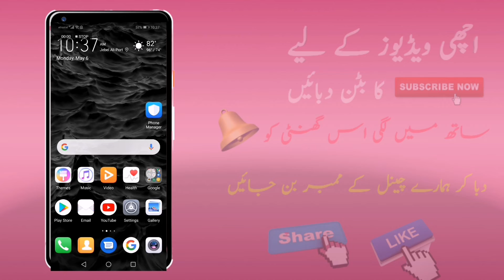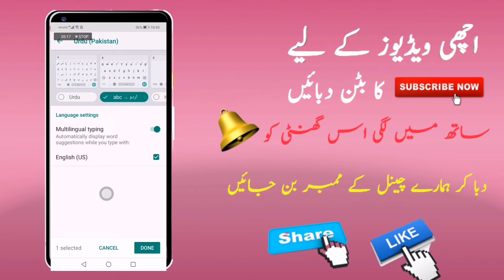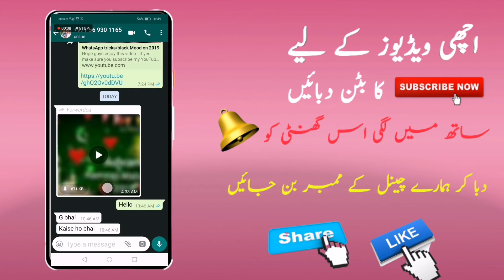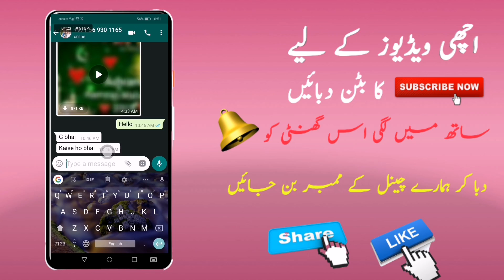Voice typing Urdu /Hindi and others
How are you friends I hop you are fine . Aaj isee video main ap ko jo trick batnay ja rhaa hone kis tharha hum voice message ko urdo ya phire hindi main typing kar saktay hain friends iger video achi lagay tu like , share,aur subscribe kar daine thanx..